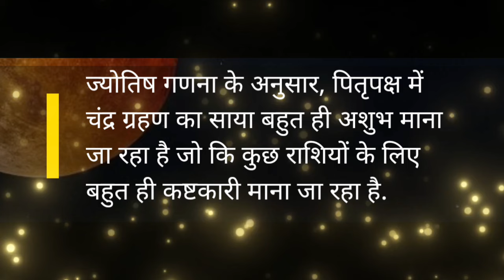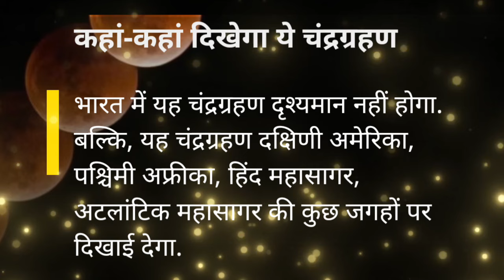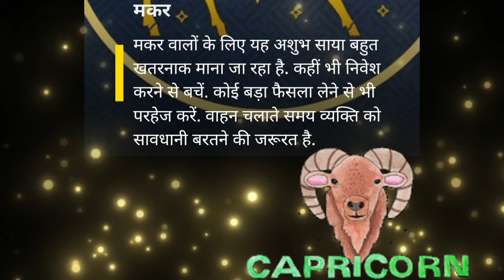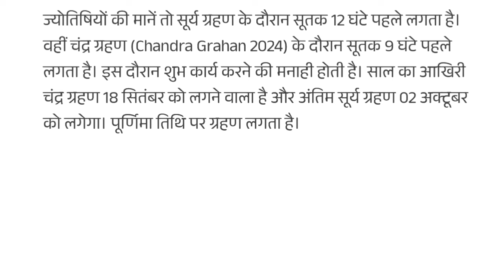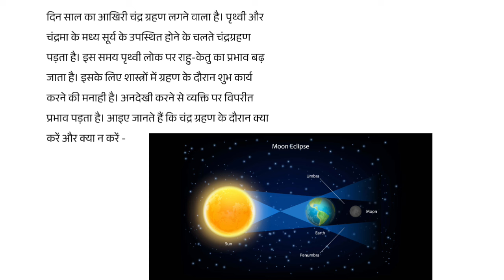Chandra Grahan Kab Hai 2024 | Chandragrahan Kitni Tarikh Ko Lagega September 2024 चंद्रग्रहण 2024